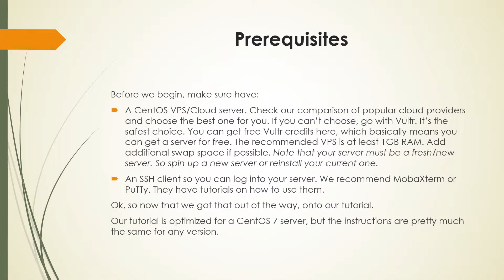How to Install WordPress on CentOS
Learn how to install WordPress on a CentOS server using Centmin Mod.